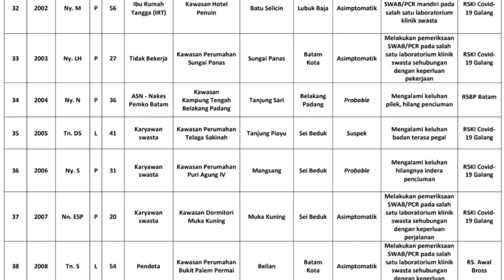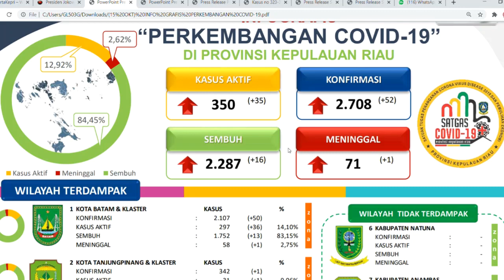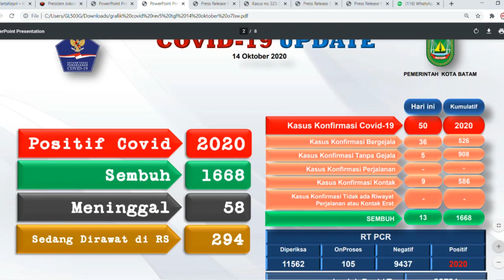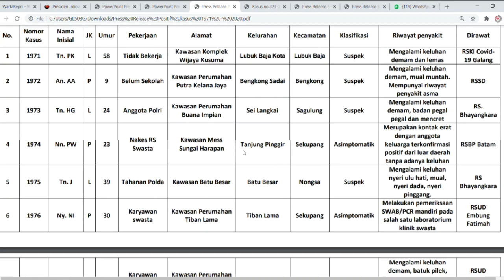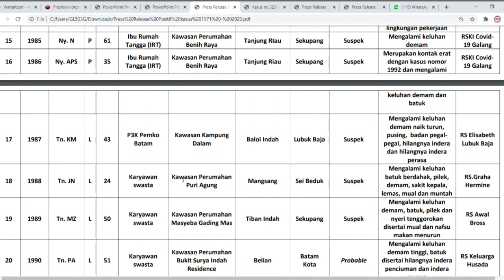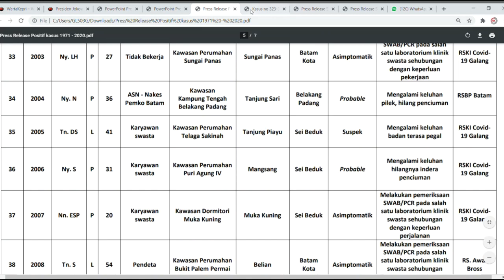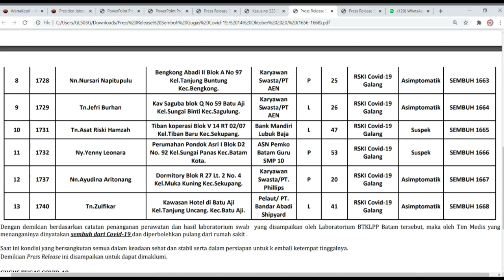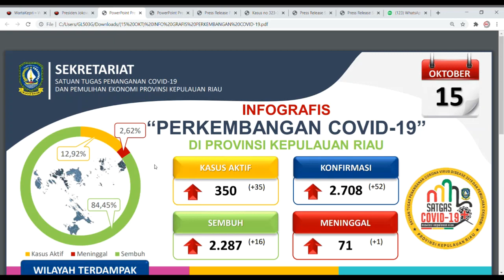Update 15 Oktober 2020 Kepri, 52 Positif Covid Baru Muncul Positif Warga Pulau Belakang Padang Batam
WartaKepri TV Update 15 Oktober 2020 Kepri, 52 Positif Covid Baru Muncul Positif Warga Pulau Belakang Padang Batam

Update 15 Oktober 2020 Kepri, 52 Positif Covid Baru, Kembali Muncul Positif Warga Pulau Belakang Padang lewat @WartaKepri